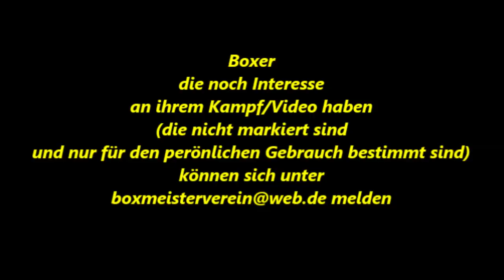Weseler BC * Kampf 4 * 01.11.2011